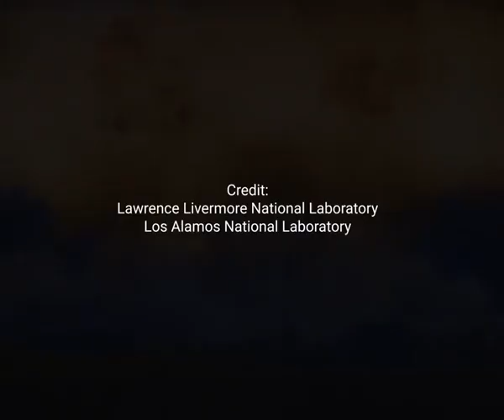Declassified and Upscaled Nuclear Test Footages